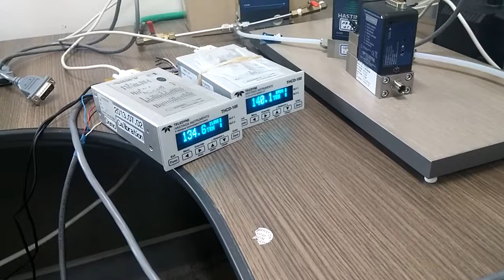1000torr with extention hose